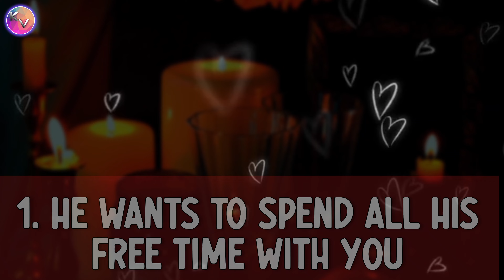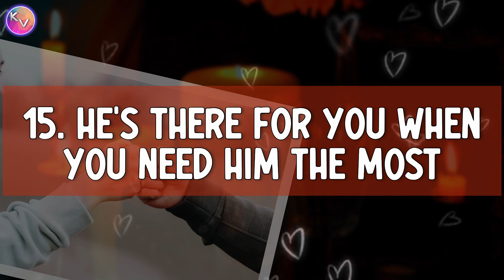21 Psychology Signs a Man is in Love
21 Psychology Signs a Man is in Love

1) He wants to spend all his free time with you
2) He puts your needs first
3) He wants to protect you
4) He’s constantly texting you
5) He keeps you close when other guys are around
6) He works hard to make you happy
7) His eyes say it all
8) He likes to show you off to the world
9) He introduces you to his friends
10) He introduces you to his family
11) He worries he’ll lose you
12) He’s infatuated with you
13) He loves your quirks
14) He misses you when you’re apart
15) He’s there for you when you need him the most
16) He’s a real gentleman
17) He really listens to you
18) He opens up to you
19) He can’t stop talking about you
20) He’s making plans for the future
21) He’s taking risks

Video edited by: KeiRGee
Voice over: KeiRGee

Background Music
Pixabay Music
Intro: You're Always with Me
Outro: Sedative - Lesfm